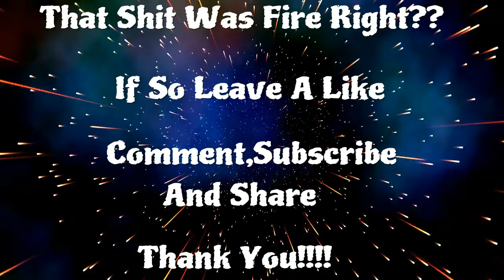My Athletic Finisher IS So Disrespectful!!!! (must watch)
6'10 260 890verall